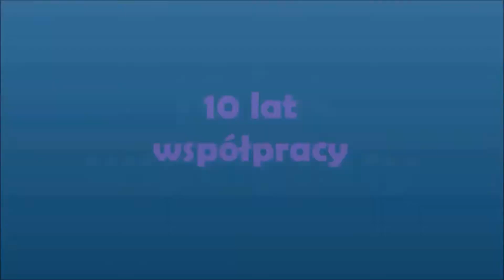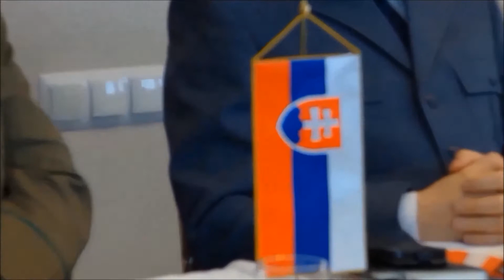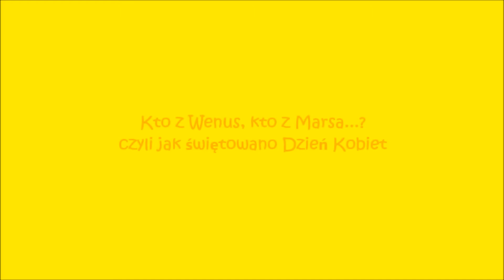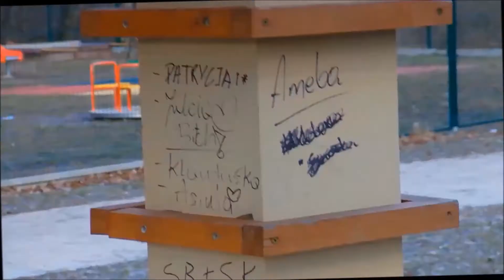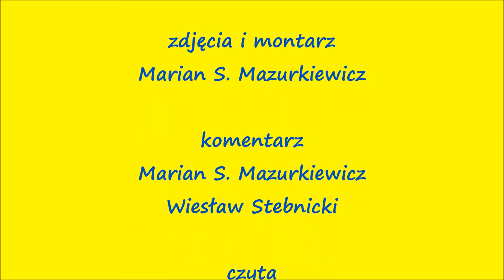Nasze Połoniny - W obiektywie kamery - nr 1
Przedstawiamy Naszym Czytelnikom pierwszy numer „Naszych Połonin” w formie kroniki filmowej. Kroniki te pojawiać się będą cyklicznie na naszej stronie i uzupełniać będą informacje z wydań tradycyjnych, a zaprezentują filmowo najważniejsze wydarzenia z naszego regionu.

Zdajemy sobie sprawę, że debiuty bywają trudne, możemy obiecać, że z każdym następnym wydaniem kronika będzie coraz lepsza, gdyż nie jesteśmy zawodowcami, ale pilnie będziemy się doskonalić.